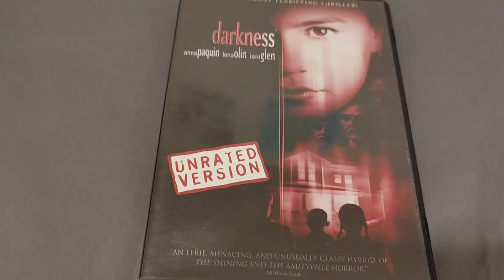Darkness DVD Overview!